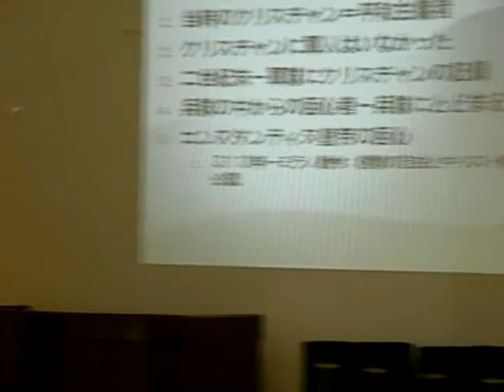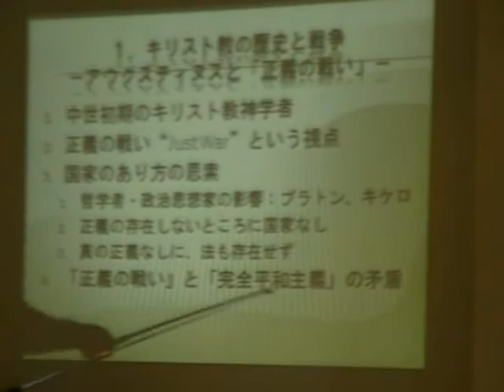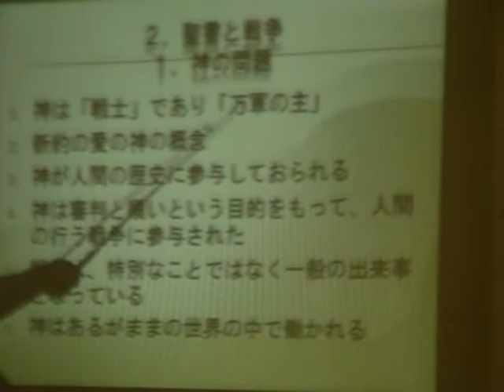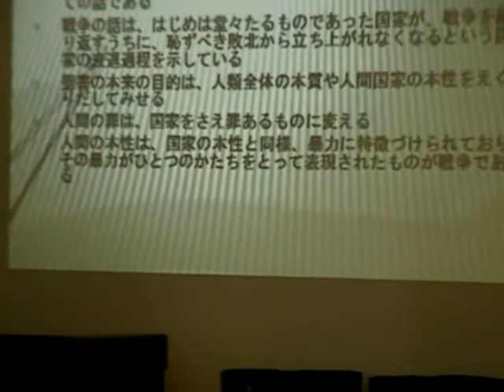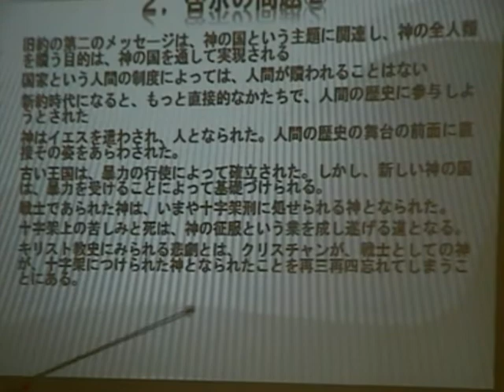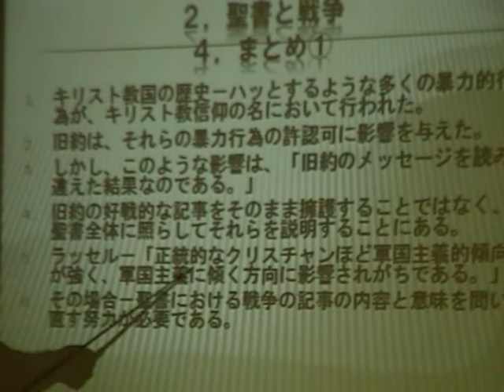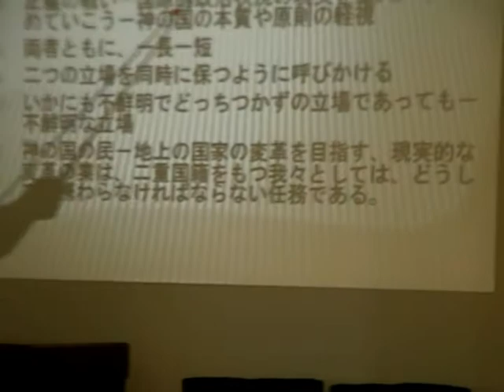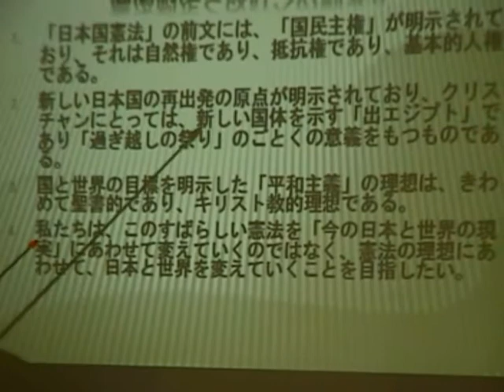20070703 JEC拡大教職者会 「憲法改訂問題とJEC」 聖書と戦争と聖書的平和について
【ICI for JEC 情報サイト】
070703_jec_「憲法改訂問題とJEC」聖書と戦争と聖書的平和について